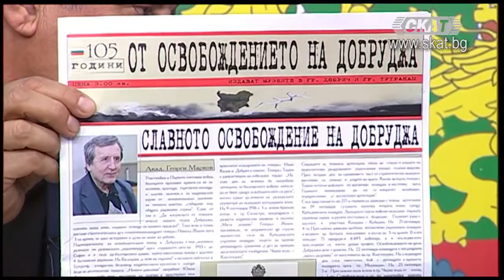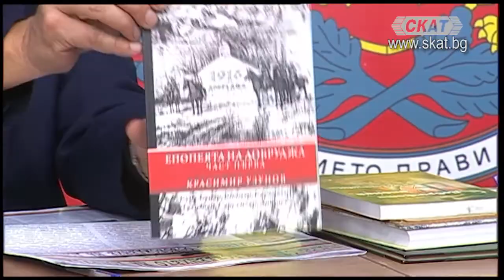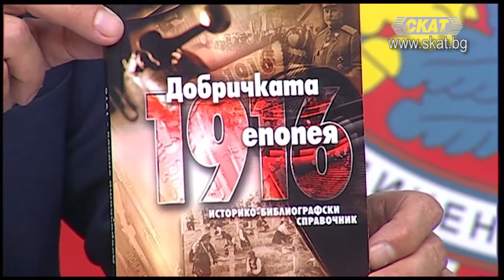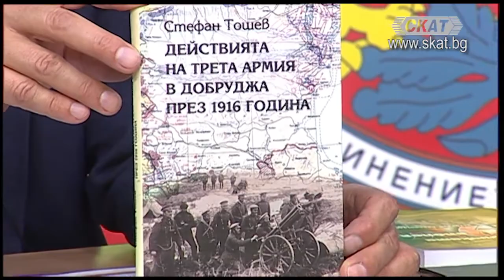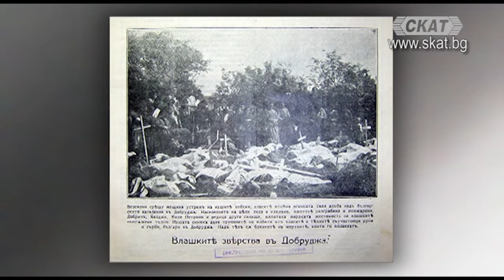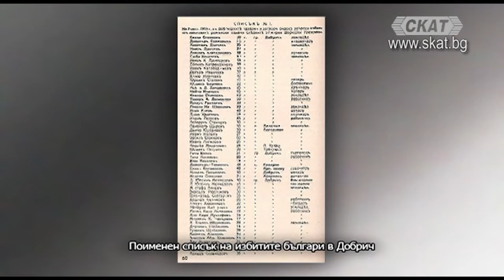1916 1 ЧАСТ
гост в студиото Радослав Симеонов, главен експерт "Военни паметници" в МО